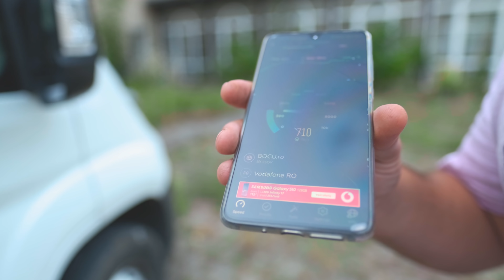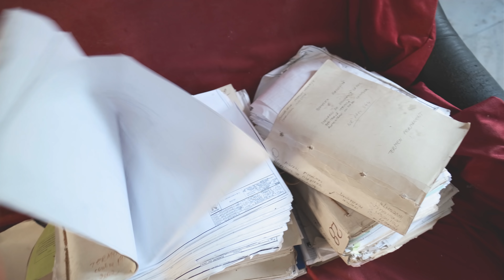Stațiunile părăsite a României. Slănic Moldova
Din pacate am gasit prea multe Complexuri parasite in Slanic Moldova. Se observa cum aceasta statiune balniara si-a pierdut farmecul de alta data. Oricum, chiar si in prezent este o destinatie populara si frumoasa de explorat si relaxat